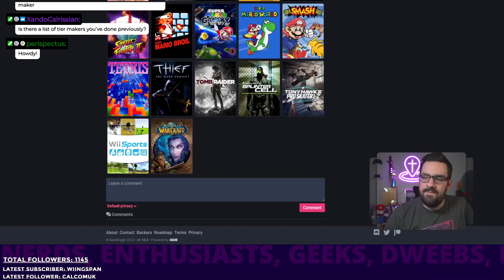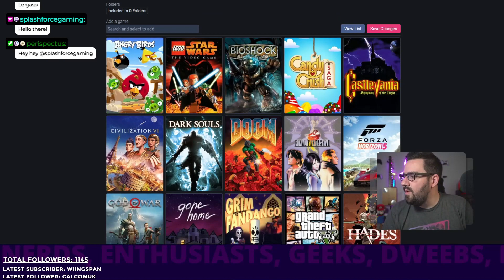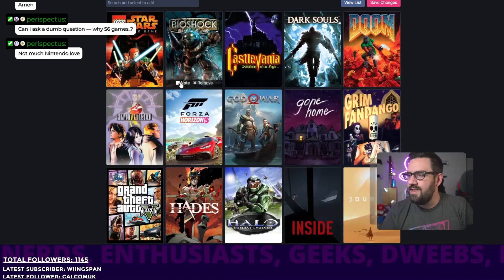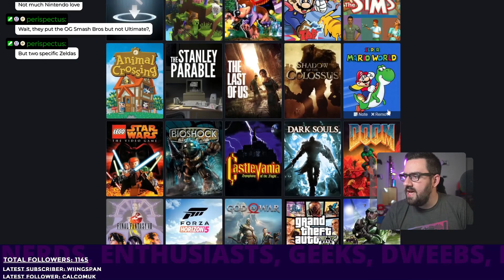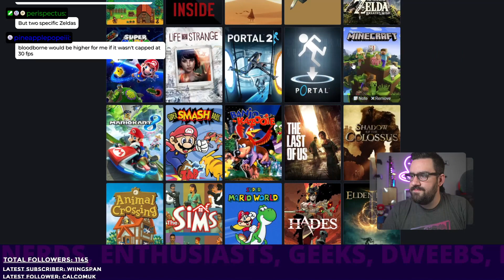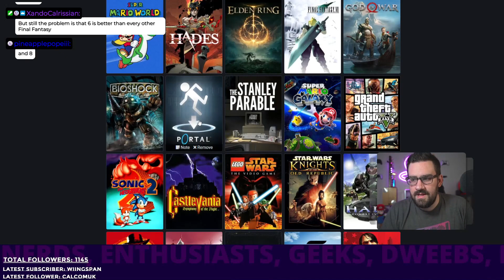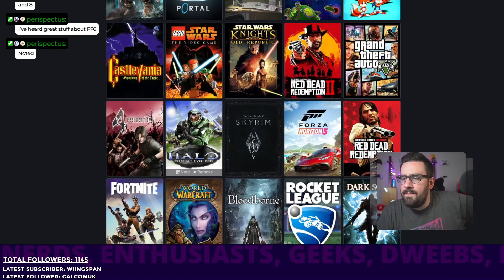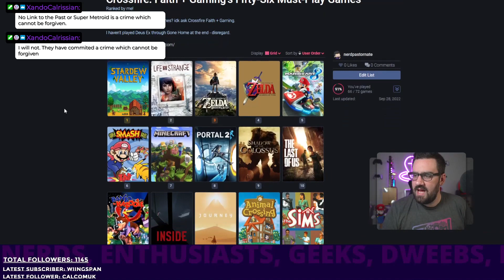Ranking Crossfire's 56 Must-Play Video Games!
The LVL2 Podcast is a monthly, community driven podcast distributed through our podcast hub.